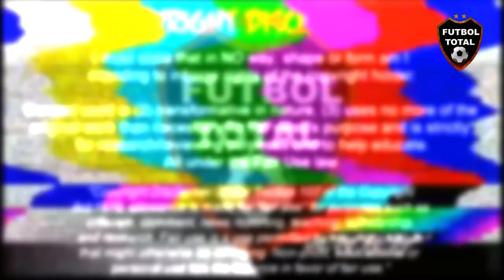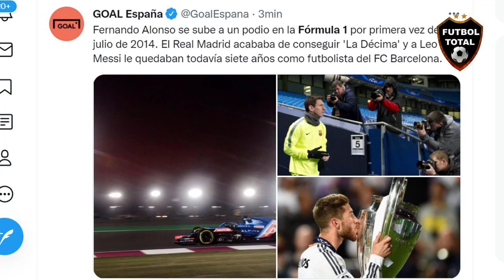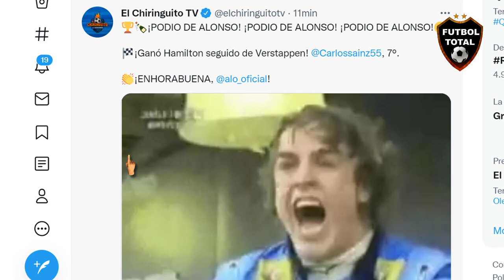ASÍ REACCIONA PRENSA MUNDIAL a PODIO de ALONSO en la FORMULA 1 GRAN PREMIO DE QATAR F1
ASI REACCIONA PRENSA MUNDIAL A PODIO DE ALONSO EN LA FORMULA 1 GRAN PREMIO DE QATAR

Pilotos mayores de 40 años que hicieron podio en un GP de Formula1 en los últimos 50 años

1979: Clay Regazzoni (40 años)
1982: Mario Andretti (42 años)
1986: Jacques Laffite (42 años)
1994: Nigel Mansell (41 años)
2012: Michael Schumacher (43 años)
2021:
 (40 años)

Han pasado 7 años y 114 días entre el anterior podio de
(HUN/2014) y el de hoy (QAT/2021). Sólo Alexander Wurz dejó pasar más tiempo (7 años y 285 días) (GBR/1997-SMR/2005) en TODA la historia de la Formula1.

Más podios en la historia de la Formula1

180 Lewis Hamilton
155 Michael Schumacher
122 Sebastian Vettel
106 Alain Prost
103 Kimi Raikkonen

Han pasado siete años pero finalmente llegamos aquí! Estoy muy feliz por el equipo.
El equipo estuvo excelente y la confiabilidad del auto es genial en este momento. ¡He esperado tanto por esto y estoy muy feliz!"

¡Felicitación a Fernando Alonso por su tercera posición en el circuito Internacional de Losail de QatarF1! Un gran orgullo para el deporte español contar con un piloto de Formula1 que lleva el nombre de nuestro país a lo más alto del automovilismo internacional. ¡Enhorabuena!

Pirlo, Beckham e Infantino, presentes en el QatarGP de la F1xESPN, promocionando el Mundial de Qatar2022, a un año exacto de su inicio.

Fernando Alonso acaba tercero en Catar y sube al podio SIETE años después en Fórmula 1

Lewis Hamilton gana el QatarGP y descuenta a 8 puntos la desventaja contra Max Verstappen a falta de 2 carreras

🔔RECIBE NOTIFICACIONES CADA VEZ QUE PUBLICO UN NUEVO VÍDEO:
2. Dale Check a: "Recibir todas las notificaciones de este canal"
3. Dale a guardar